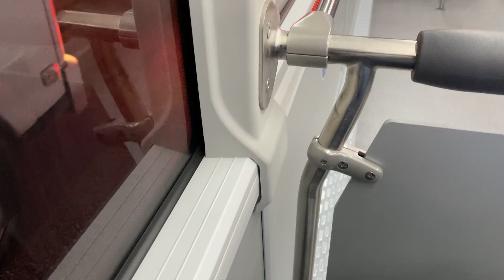BURULAŞ’ın Bursa’mıza Yeni Aldığı 100. Yıla Özel Kırmızı Renkli Otobüslerimiz Hayırlı Olsun!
2023 Model BMC Procity TR ile İlk gün ve İlk Yolculuğumuz!
Euro 6, emisyon seviyesine sahip bu araçlar Cummins ISBe 6.7 lt hacme sahip dizel motor ve ZF’ye ait 6 ileri EcoLife 6 AP 1200 B şanzıman ile geldiler. Bursa’mıza yeni otobüsler tekrardan Hayırlı ve uğurlu olsun!
Türkiyemizin 100. Yılı Kutlu olsun!

Çekim: @subwayspottertr16